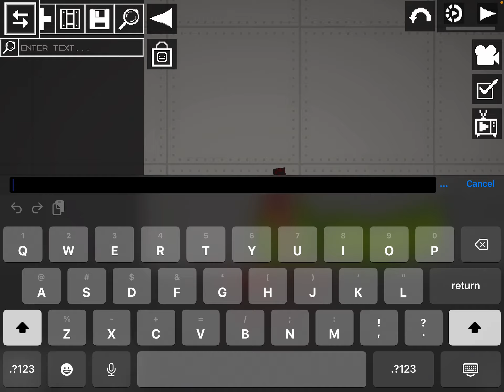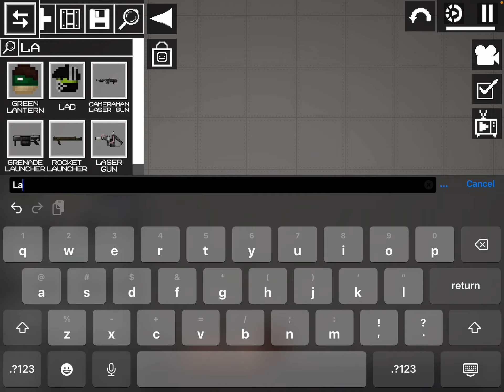Skippy trashcan 2